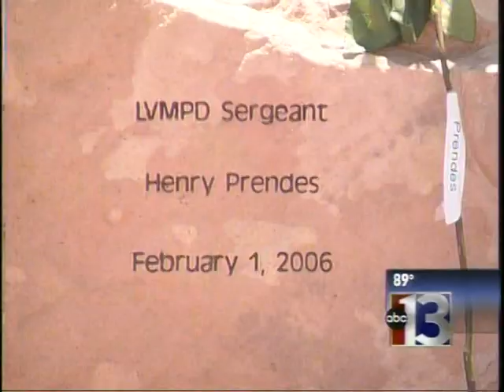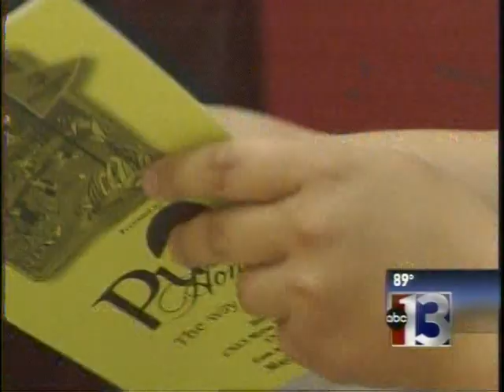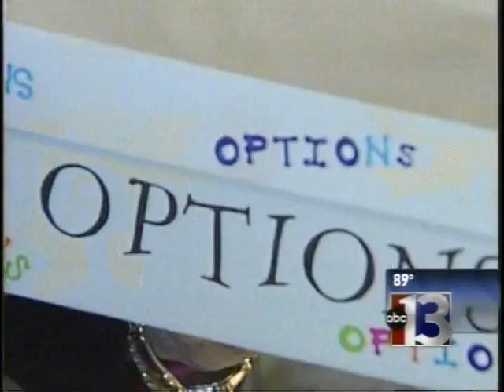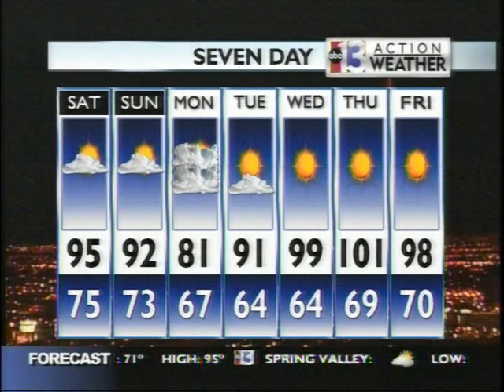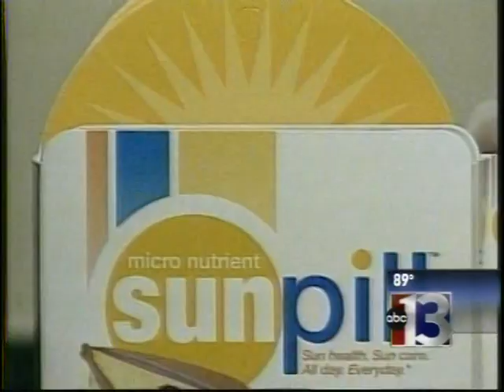KTNV May 19 2006 News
This 11:00 PM newscast dispenses with the usual introductory greetings by the anchors, and instead, flies into the field reports of Melissa McCarty's segment on a murder investigation, followed by multiple vehicle crash stories.
Indictments were handed down on gang beatings taking place that Spring.
Christina Brown reports on the the opening of the Special Olympics, with local and regional law enforcement participating in a torch run for that event.
Mark Pfister reports on "convertible" shoes called "Options".
Cathy Ray does her Health Report.
Mike Tsolinas reports on the Weather.
Bryan Salmond has an extended "13 Action Sports Extra" on this Friday night.